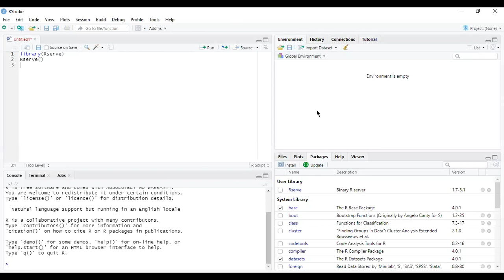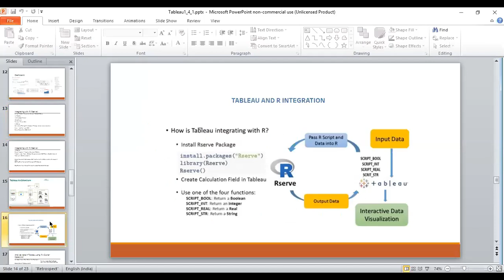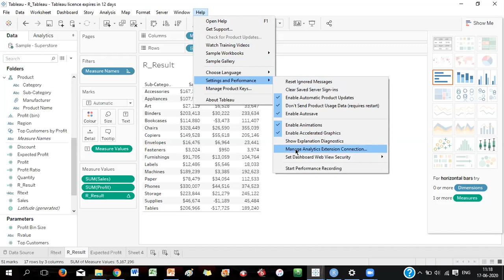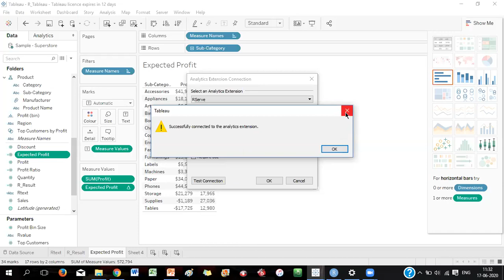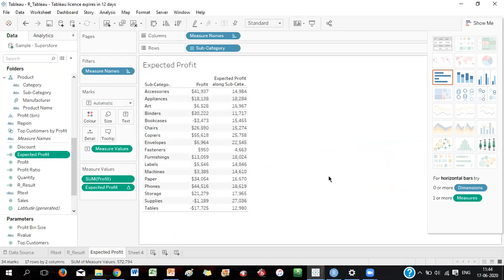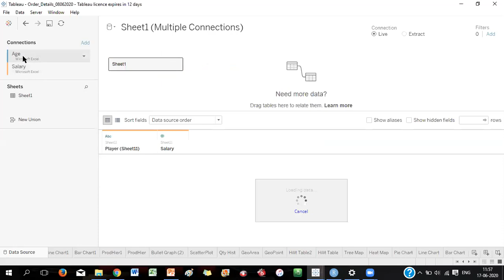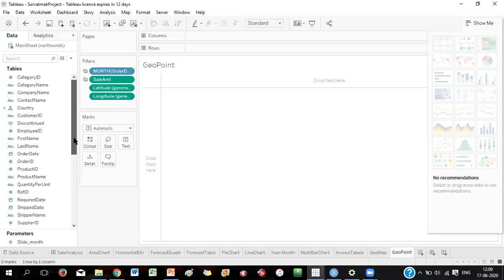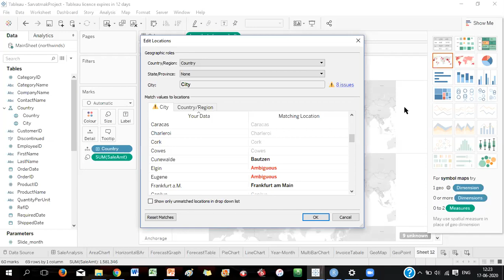tableau training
This video covers Tableau